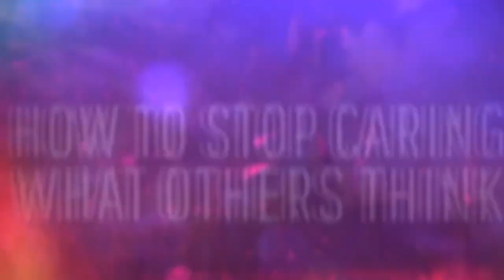How to stop caring what others think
How to stop caring what others think. Ever been hit by negative comments online and felt like it’s sucking all productivity out of you?

Painting a castle in procreate on ipad pro.